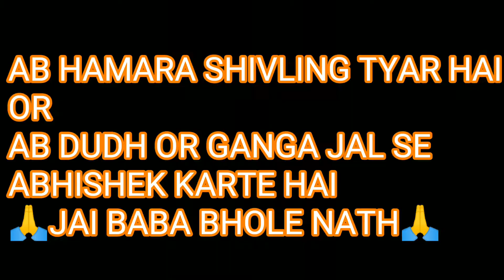मिट्टी और सीमेंट से बना शिवलिंग | How To Make Shivling at Home || Vlogsk Duniya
Home Made Shivling _Vlogsk Duniya
घर पर मिट्टी और सीमेंट का शिवलिंग बनाये!!
जय बाबा भोलेनाथ, जय महाकाल, जय महादेव जी,
जय श्री शम्भू, हर हर महादेव ,ओम नमः शिवायः